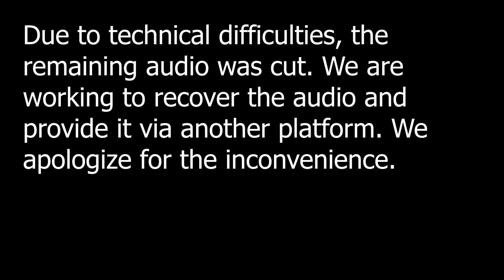Ephesians 5:15 - 6:9 - Submission: The Bad "S" Word in the Bible